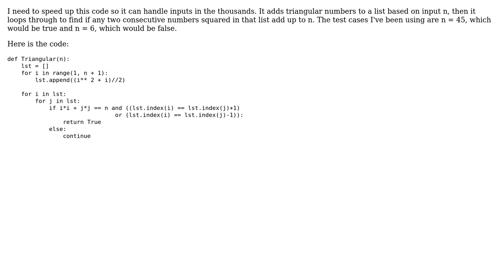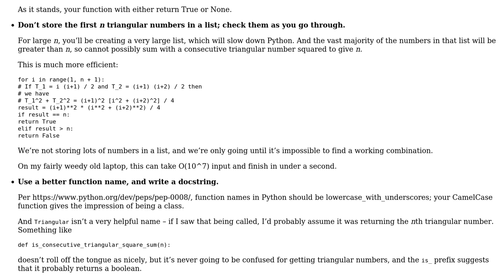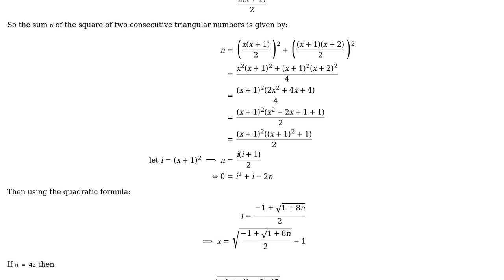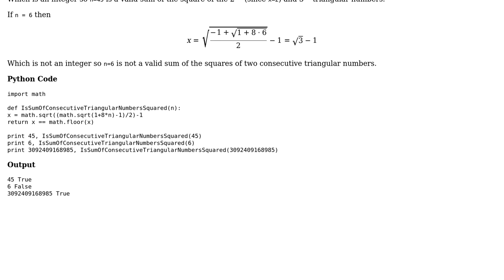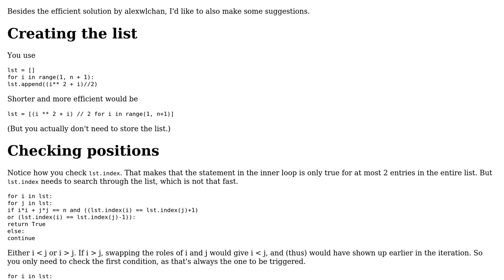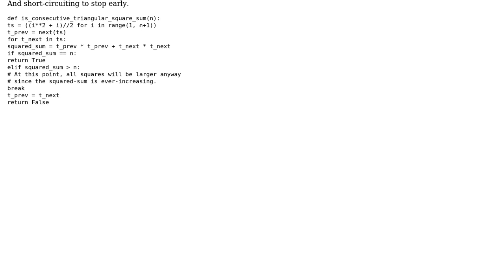Finding two consecutive triangular numbers with a given target sum (5 Solutions!!)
Finding two consecutive triangular numbers with a given target sum

With thanks & praise to God, and with thanks to the many people who have made this project possible! | Content (except music & images) licensed under CC BY-SA | Music | Images & others | With thanks to user Sjoerd Job Postmus user Peter Taylor user MT0 user JonnyDoeInWisco user gnasher729 user alexwlchan user 301_Moved_Permanently user 200_success and the Stack Exchange Network Trademarks are property of their respective owners. You are responsible for your own actions.